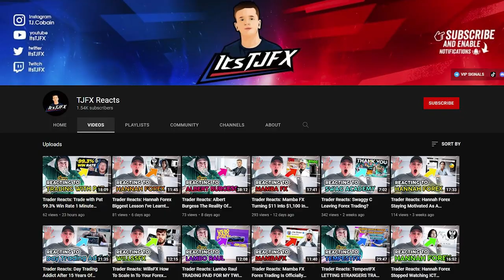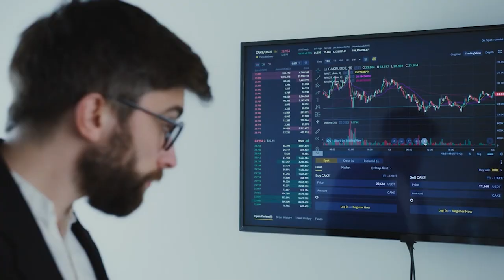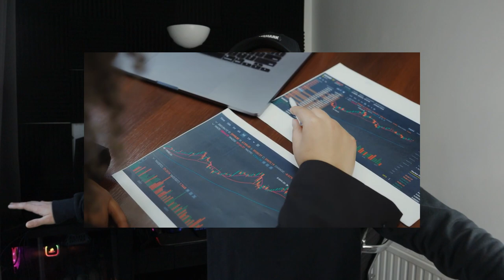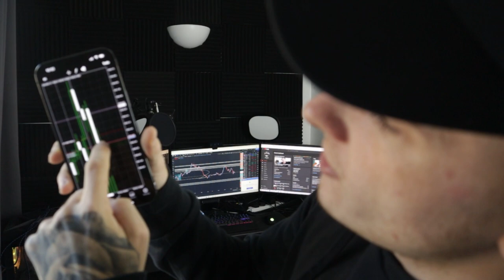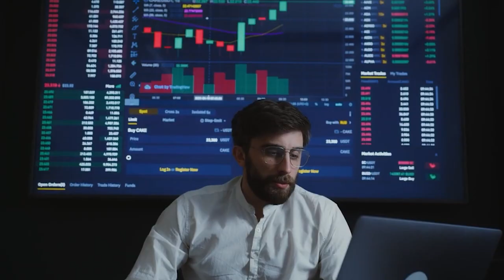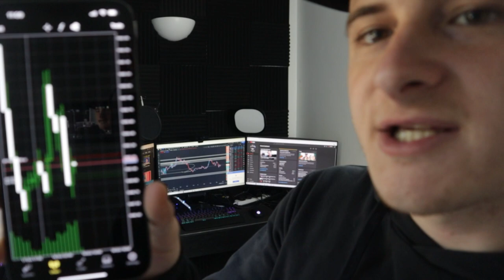How To Level Up Your Forex Trading In 2022!